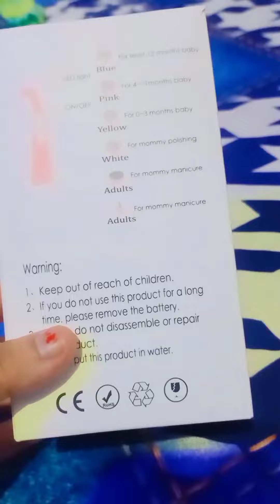It provides the most convenient and safe way to cut babies nails👶🥰❤️